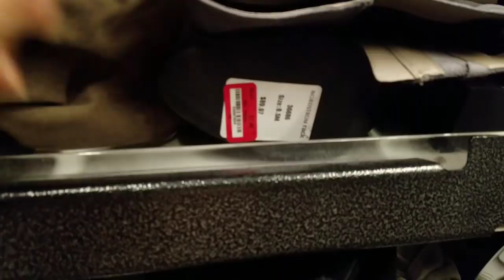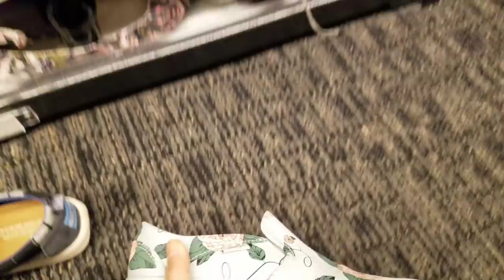พาเพื่อนฟิลิปปินส์ ช๊อปปิ้งรองเท้าผ้าใบสวยๆ Adidas และ กระเป๋าแบรนด์เนมราคาถูก/ชีวิตในอเมริกา